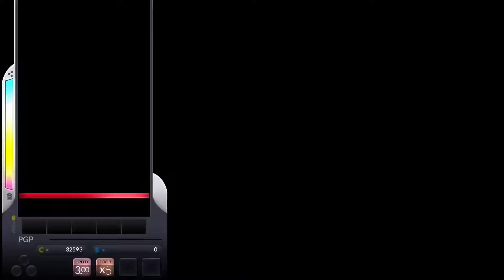[DJMAX RESPECT] Minimal Life (5B) NM Fever Build